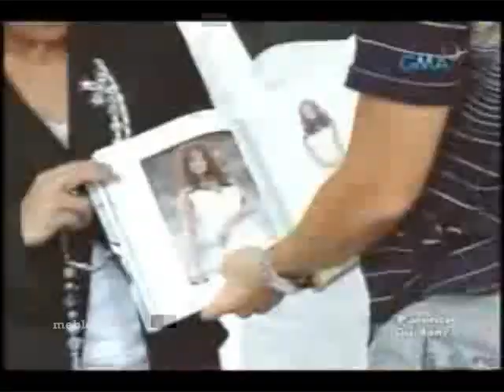Remembering MariMar and Sergio part 1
this is part 1 of the "Remembering MariMar and Sergio" hindi ko alam kung hangang ilang part, but it doesn't matter...

palagi niya po akong reneremind sa video na ito hehehe, so ito na po, hope you like it.

Please leave some comments and rate this video after watching..Thank you!